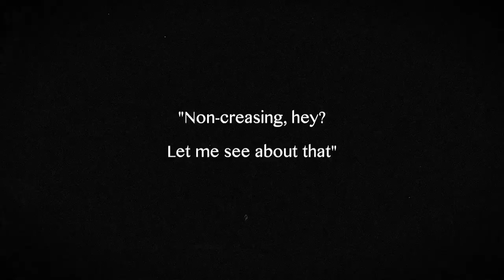The Crease Free Travel Suit | River Island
If you're the type of guy that's suited and booted on a daily basis, we've got the ultimate style solution to your suiting woes. Introducing our very first non-creasing, wrinkle-free travel suit, which will have your back from long, hot commutes to flights and beyond.

Here at RI, we get it. You're a high flying chap and sometimes you're required to go straight from that long-haul flight to a very important meeting. We wouldn't let you show up looking bedraggled, so we've designed a suit that'll ensure you get from A to B non-creased and ready for anything.

Watch our video where we put it to the test. As you'll see, it can pretty much withstand anything…